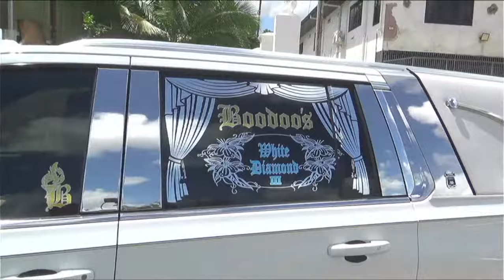Hemraj Ramsaran (home viewing at Dabiedial Road)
Click for HD version